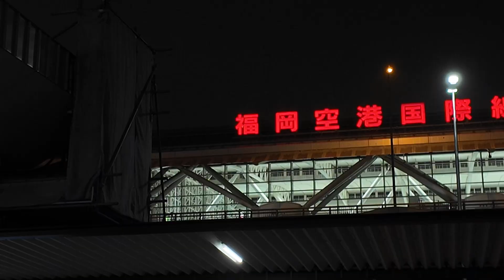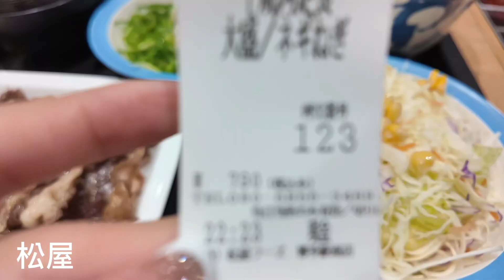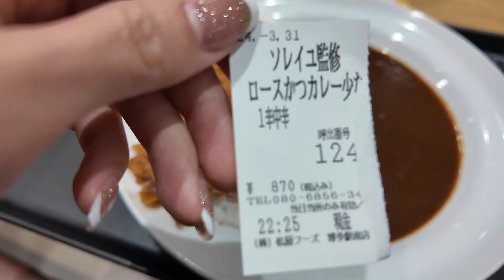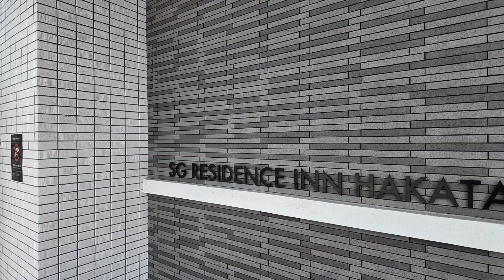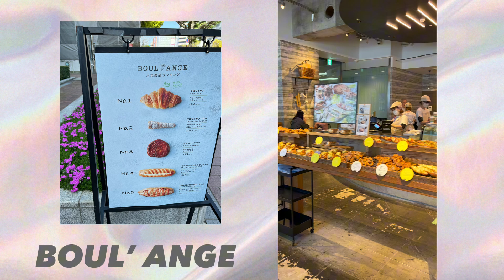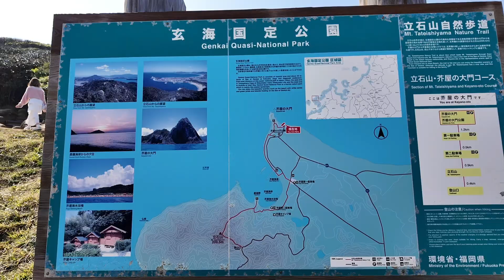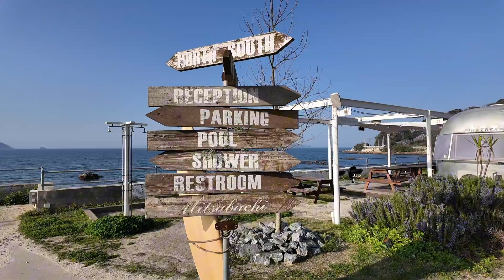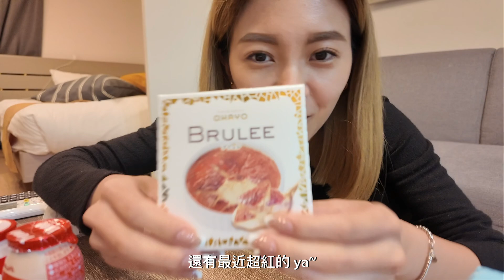福岡自駕之旅ep.1🎌 糸島一日遊、夫婦岩白色海上鳥居、Ocean House超浪漫觀夕餐廳、海鮮丼飯、龍貓之森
第一次到福岡玩！
比起東京、大阪這些大城市，福岡的步調緩慢也悠閒許多，
超級適合租台小車自駕漫遊 🚘
而且 TPE-FUK 航程不到2小時就抵達了超級快！
是個值得二訪的城市

這集我自己規劃的「糸島一日遊」真的100%大推 🥰
從市區驅車40分就可以到達這些漂亮海邊
先造訪浪漫的白色海上鳥居「夫婦岩」、接著從「龍貓之森」俯瞰汪洋海景、最後到「Ocean House」海景餐廳欣賞日落作為一天的收尾！簡直太幸福 💙

1. Fuglen Fukuoka/ 連鎖咖啡廳  在東京錯過的在福岡不用排隊就能喝到！

2. BOUL' ANGE 福岡大博多ビル店/ 以可頌類聞名的麵包店

3. 糸島海鮮堂 二見ヶ浦本店/ 是間面海的海鮮丼飯餐廳  食材很新鮮

4. Ocean House/ 另一間絕美的海景餐廳！
我大約在半個月前預約座位，選擇的是Inside(Counter)的座位區，店家的Ig經營得很好資訊很完善，可以在上面找到位置分配圖以及菜單！有些特殊餐點和需求也建議提早預訂😍
餐點的部份我個人覺得口味都還不錯，雖然不能跟高級排餐相比不過海景和夕陽才是重！點！
大推給想浪漫用餐的姐妹和CP❣️

00:00 開頭
00:51 第一天+飯店
05:23 租車+早餐時間
08:03 夫婦岩/海上鳥居
09:37 午餐/糸島海鮮堂
11:46 自駕+龍貓之森
14:59 晚餐/Ocean House
18:37 宵夜吃吃吃